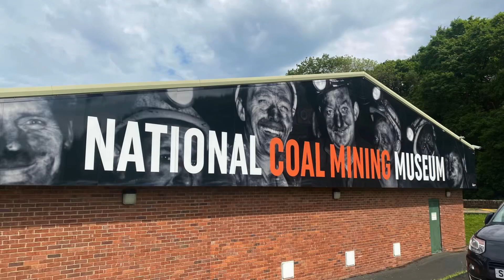National Coal Mining museum - Wakefield